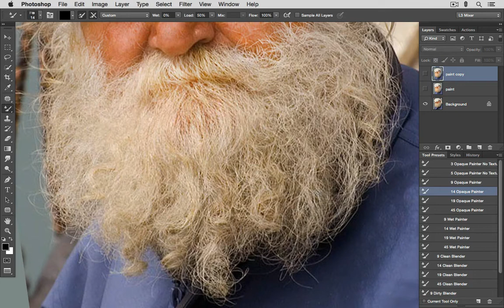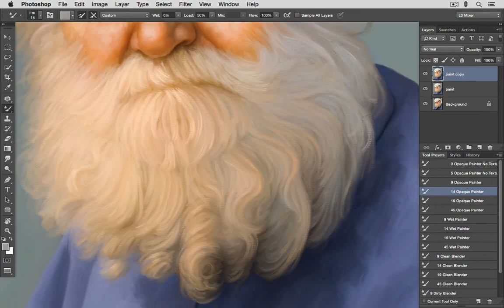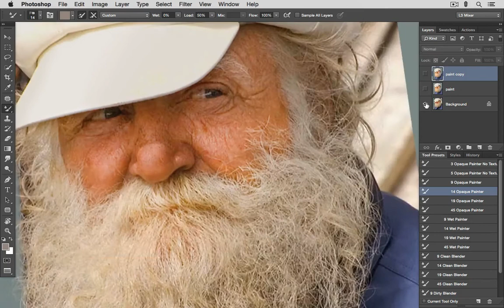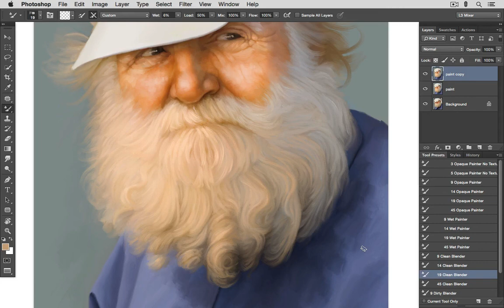Painting Beard Detail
This is an edited sample from my "Mastering the Digital Canvas" training series - Lesson 3, "Painting Portraits with the Mixer Brush," Chapter 4, "Mixer-Brush Techniques."